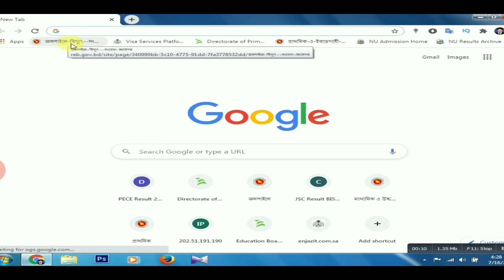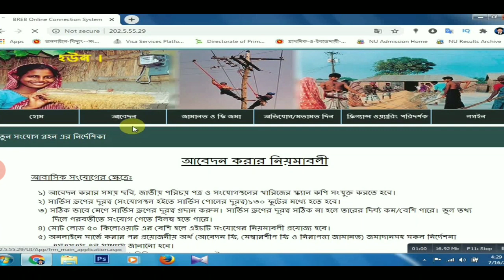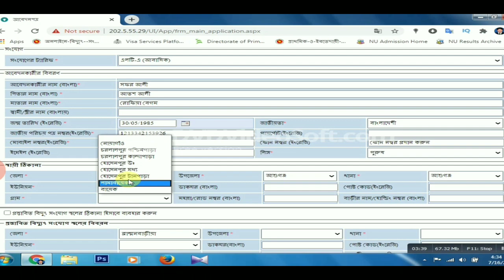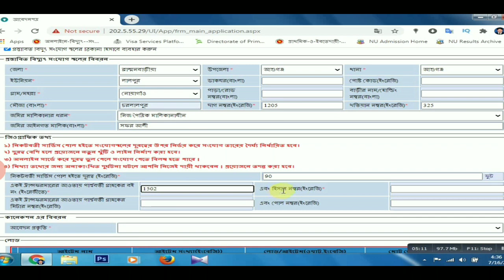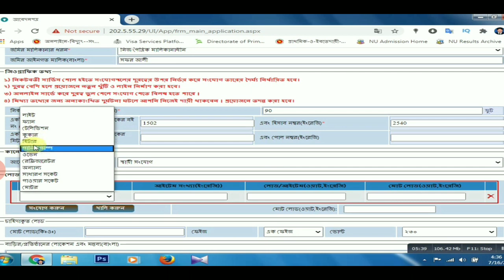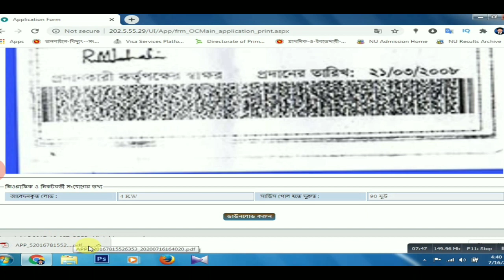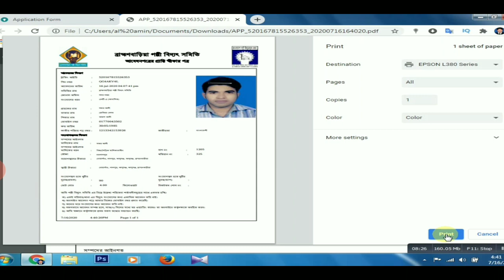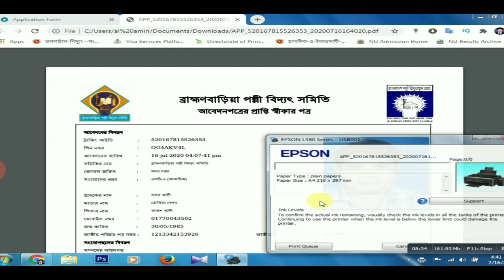পল্লী বিদ্যুৎ মিটারের জন্য আবেদন করার নতুন নিয়ম।New rules for applying for rural electricity meters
পল্লী বিদ্যুৎ মিটারের জন্য আবেদন করার নতুন নিয়ম# নতুন নিয়মে অনলাইনে মিটারের আবেদন 2020#মিটারের জন্য নতুন নিয়মে আবেদন!#, পল্লি বিদ্যুৎ মিটারের আবেদন#,নতুন নিয়মে অনলাইনে মিটারের জন্য আবেদন করার নিয়ম##, পল্লী বিদ্যুৎ এ নতুন মিটার এর জন্য আবেদন করার নতুন সাইট##

আসসালামু আলাইকুম আসাকরি বন্ধুরা সবাই ভালো আছেন। ধন্যবাদ. বন্ধুরা এই ভিডিওতে আমরা শিখব নতুন নিয়মে পল্লী বিদ্যুৎ মিটারের অনলাইনে আবেদন করতে পারি। মনযোগ সহকারে ভিডিওটি দেখলে আপনারা যে কেই আবেদন করতে পারবেন। ধন্যবাদ...
আবেদন করার জন্য যা লাগবে:-
1. আবেদনকারীর ছবি
2. NID Card
3. বাড়ীর পর্চা
4. বাড়ীর বা অন্য পুরাতন মিটারের একটি বিলে কপি
5. রড র্বোড মেমো
১) আবেদন করার সময় ছবি, জাতীয় পরিচয় পত্র ও সংযোগস্থলের খারিজের স্ক্যান কপি সংযুক্ত করতে হবে।
২) সার্ভিস ড্রপের দুরত্ব (সংযোগস্থল হইতে সার্ভিস পোলের দুরত্ব)১৩০ ফুটের মধ্যে হতে হবে।
৩) সঠিক ভাবে মেপে সার্ভিস ড্রপের দুরত্ব প্রদান করুন। সার্ভিস ড্রপের দুরত্ব সঠিক না হলে তারের দির্ঘ্য কম/বেশি পারে। ভুল তথ্য দিলে পরবর্তীতে সংযোগ পেতে বিলম্ব হতে পারে।
৪) মোট লোড ৫০ কিলোওয়াট এর বেশি হলে এইচটি সংযোগের নিয়মাবলী প্রযোজ্য হবে।
৫) অনলাইনে সার্ভে করার পর প্রয়োজনীয় অর্থ (আবেদন ফি, মেম্বারশীপ ফি ও নিরাপত্তা জামানত) জমাদানসহ সকল নির্দেশনা এসএমএস এর মাধ্যমে জানানো হবে।
৬) আবেদন ফরমের লাল(*) চিহ্নিত ক্ষেত্রগুলো অবশ্যই পূরন করতে হবে।
৭) আবেদন পত্রে গ্রাহকের নিজস্ব মোবাইল নম্বর প্রদান করুন।
৮) আবেদনের পর প্রাপ্ত ট্র্যাকিং আইডি এবং পিন নম্বর অবশ্যই সংরক্ষণ করতে হবে।
৯) সংযোগের অর্থ ডাচবাংলা ব্যাংকের মোবাইল ব্যাংকিং (রকেট) এর মাধ্যমে পরিশোধ করা যাবে।
১০) ডাচবাংলা ব্যাংকের মোবাইল ব্যাংকিং এর মাধ্যমে ফি পরিশোধ করার জন্য নিচে নিয়মাবলী দেখে নিন।